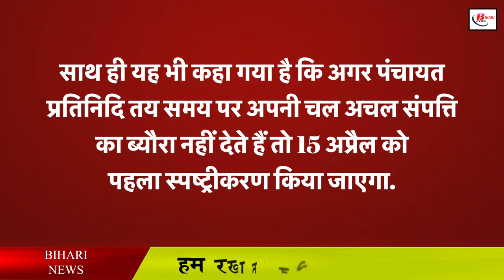पंचायत प्रतिनिधियों को देना होगा पूरा ब्योरा, नहीं तो जाएगी कुर्सी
Bihar government has taken a big decision regarding the people's representatives. Under this decision, now the Panchayat representatives are not well. This big decision has been taken by the Bihar government to stop the misuse of government money and to check the corruption of public representatives. Under this decision, now the elected representatives of the panchayats will have to give full details of their property. After this decision of the Bihar government, transparency will be brought in the development works of the Panchayat. It has also been said from the department that the details of the property will be uploaded on the NIC to the Panchayat representatives. The Panchayati Raj Department has issued a letter regarding this.